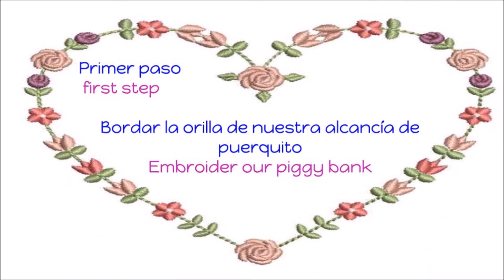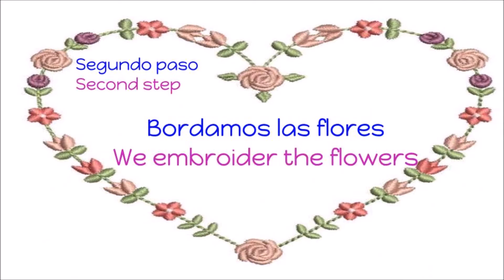Alcancia Cerdito /Piggy Bank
Hola!! Les traigo esta tierna alcancia en forma de cerdito, es perfecta para que nuestros niños empiecen a ahorrar, espero les guste y me regalen un me gusta!! no olviden compartir y suscribirse a nuestro canal de manualidades, nos vemos en el próximo video ❤😘😘👍👍./ Hello!! ❤😘😘👍👍